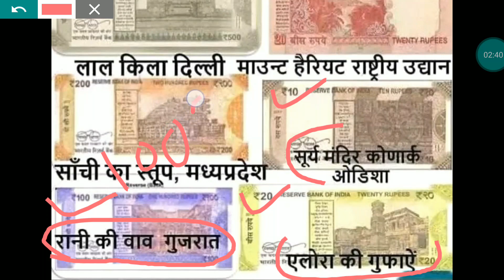नये नोट के फोटो को याद करने की ट्रिक